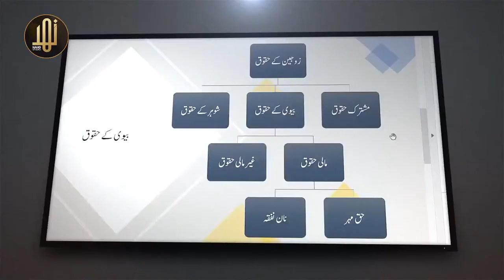Rights of Wife in Islam II Marriage Course II EP 03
زواج کورس
کلاس 3